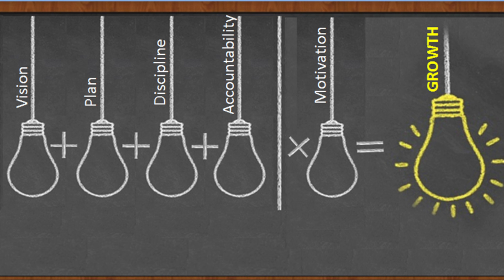Growth Formula - Discipline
This video is about the Growth Formula - Discipline